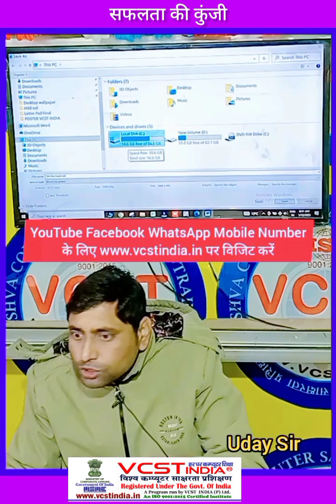Desktop पर कोई भी फाइल ज्यादा MB का क्यों नहीं रखना चाहिए